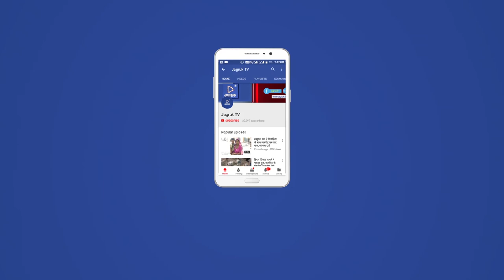JAGRUK TV : पाली : टमाटर से भरा ट्रक पलटा, दो घायल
पाली  राष्ट्रीय राजमार्ग 162 सोजत बाईपास के निकट एक अज्ञात ट्रोले से टकराने के कारण टमाटर से भरा ट्रक पलटी खा गया जिसमें 2 लोग घायल हुए हैं जिन्हें उपचार के लिए बांगड़ अस्पताल में भर्ती करवाया गया है पुलिस के अनुसार अहमदाबाद से टमाटर भरकर जोधपुर जिले के पीपाड़ जा रहा ट्रक बाईपास नया गांव के निकट आगे चल रहे ट्रोले से टकराकर नीचे नदी में जाकर पलटी खा गया जिससे ट्रक में सवार दोनों चालक घायल हुए हैं दुर्घटना के बाद ट्रक में भरे टमाटर सड़क पर फैल गए जिन्हें आसपास रहने वाले लोग काफी मात्रा में अपने घर लेकर गए चले गए सदर थाना पुलिस ने मामला दर्ज कर अज्ञात वाले के खिलाफ जांच करते हुए तलाश प्रारंभ की है